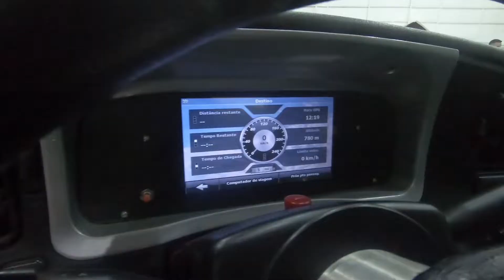FUI NUM ENCONTRO TUNING NO BRASIL - SO CARROS TUNADOS FESTIVAL COSGEEK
Fui num encontro de carros tuning e itasha, projetos diversificados para todos os gostos

Venha conhecer nossos serviços
Use cupom: AUTOMOD

Use cupom: AUTOMOD

Use cupom: AUTOMOD